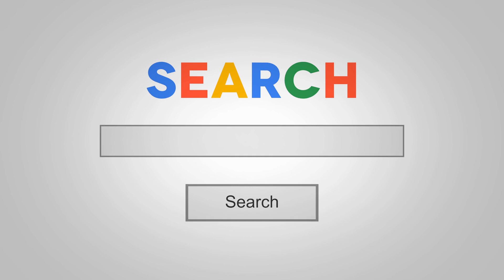Ondřej Jílek - Vizualizace novostaveb rodinných domů, Troskotovice u Brna (ERA Point Brno)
Přízemí dvojdomku se skládá ze zádveří, po kterém následuje otevřený obývací pokoj s prostorným kuchyňským koutem a vstupem do koupelny. V patře najedeme samostatné WC a dvě obytné místnosti. Z jedné z nich vede mlynářské schodiště do půdní místnosti, kterou lze využít jako šatnu, pracovnu, či dětský pokoj. Obývací pokoj v přízemí domu je možné rozšířit o zimní zahradu, kterou je možné prostor zvětšit o dalších 17 m2 obytné plochy.